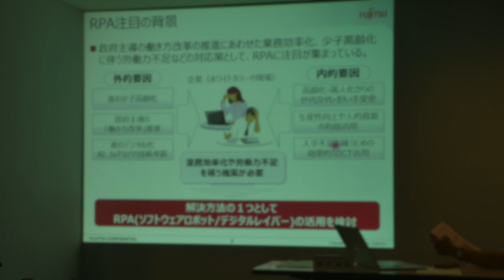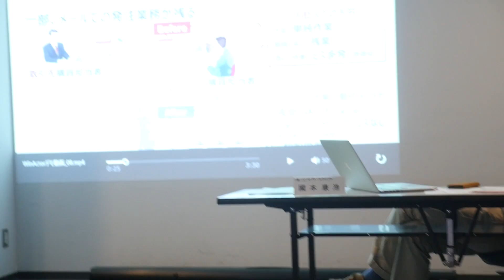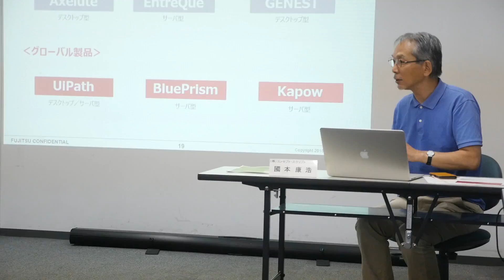八王子ITネットワーク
八王子IT 8月定例会